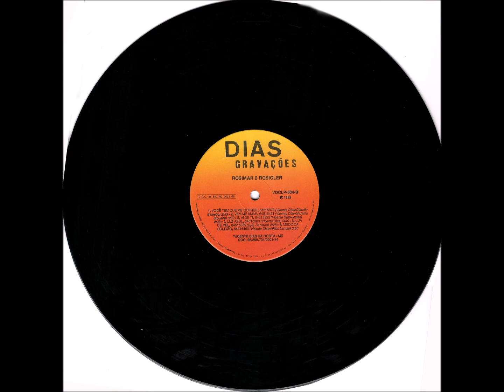Ritmo Jovem - B6 - Medo da Solidão - Vicente Dias e Milton Lamas - Rosimar e Rosicleir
Rosimar e Rosicleir - Volume 03 LP - 1992 - Dupla Vocal Feminina